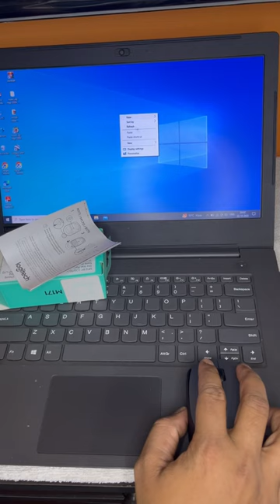shorts youtubeshorts logitechmouse wirelessmouse techgarner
Lohitech mouse
Wireless Mouse
How to connect wireless mouse
Mouse connect with laptop
Wireless mouse connect with laptop
Mouse connect
Mouse connecting
Mouse connection
Wireless mouse connection
Logitech mouse connection
Logitech mouse connect
Best mouse
Budget mouse